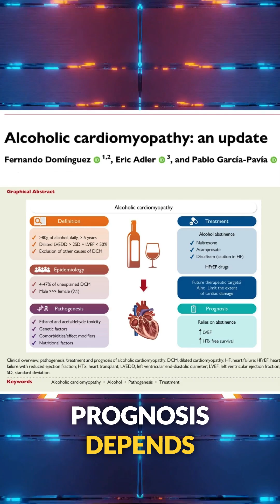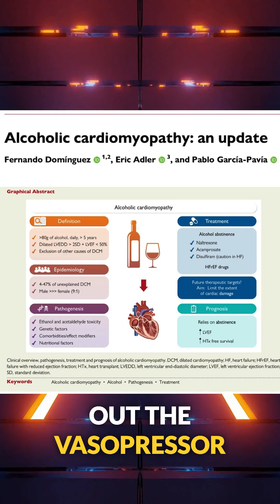Alcoholic Cardiomyopathy: What 6 Beers a Day Does to the Heart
Alcoholic cardiomyopathy is the result of heavy, prolonged drinking. For context, greater than 80 grams is the equivalent of 6 beers a day. This paper tackles this diagnosis. 🎩 tip to the authors.

Domínguez F, Adler E, García-Pavía P. Alcoholic cardiomyopathy: an update. Eur Heart J. 2024 Jun 7:ehae362. doi: 10.1093/eurheartj/ehae362. Epub ahead of print. PMID: 38848133.